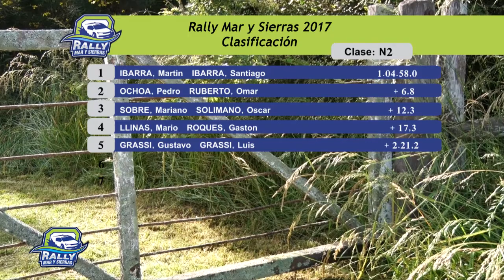RESUMEN CASTELLI 2017 II CLASE N2 (Sábado)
Resumen clase por clase de la fecha doble disputada en Castelli.